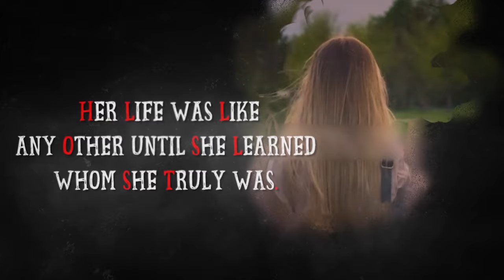Atrocity​ by Ann Alexander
About the Book -:
The past did not matter to her until it was the only key to her survival.

Life in plush London was a simple and easy affair. With a programmed platform for present, Jenor’s life was a puzzle solved for years to come. Until one day, a few pieces ceased to fit.

Slowly as the ancient knots unravel, Jenor treads a path forked away from her own, merely guessing brick after brick. Each discovery makes it harder to believe in rationality. The people around her, were they really whom she knew them to be? Having walked a dimly lit road for a while, a little light changes it all.

A little more light and it’s something she never sees coming at all.

It’s ancient. It’s atrocity.